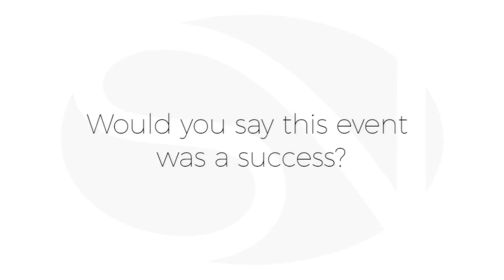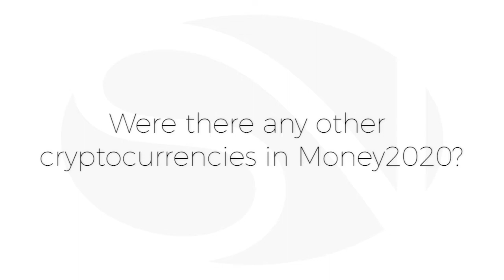SuperNET in Money2020 FinTech Event - PTYtrader's interview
What did SuperNET achieve in Europe's biggest FinTech event? PTYtrader gives his take on what happened during the three-day event in Copenhagen.

SuperNET was the only open source organization and proudly represented the blockchain and cryptocurrency space.

The conference took place from June 26th until 28th, 2017.